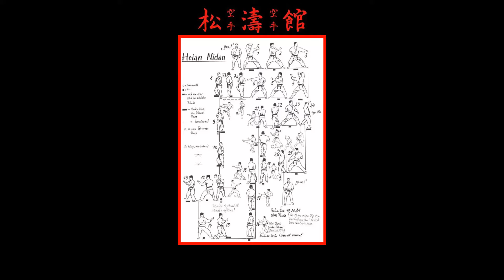Heian Nidan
Kata Heian Nidan 👊
Zostaw suba, like i komentarz 💪
Dzięki i pozdrawiam